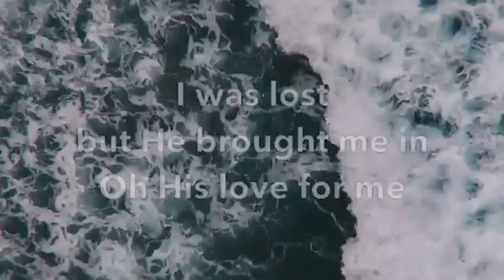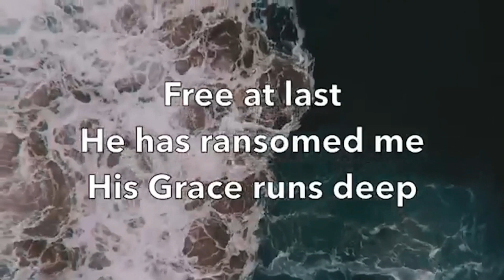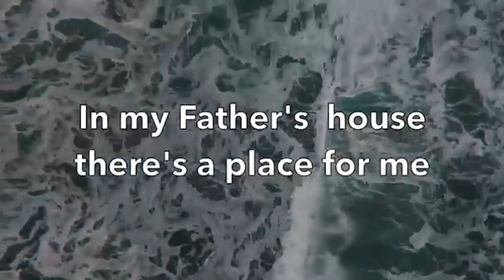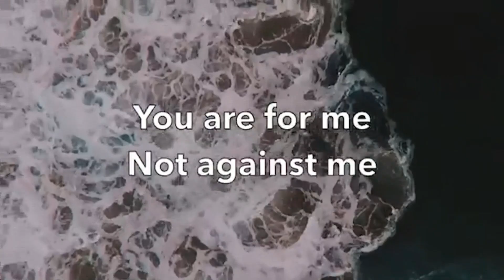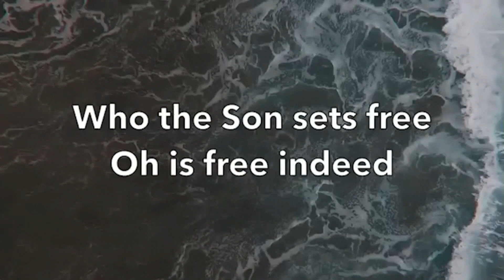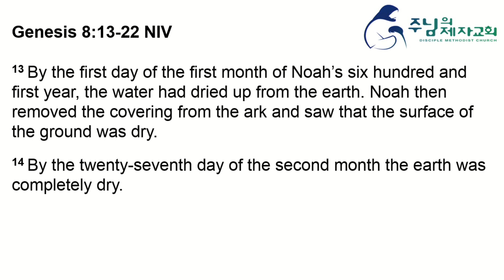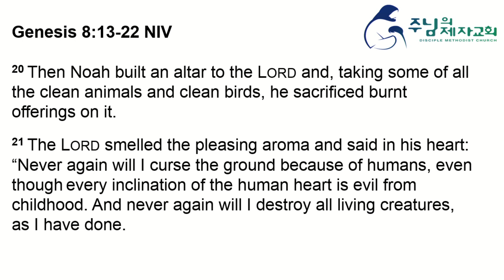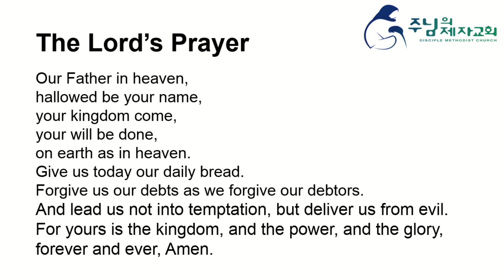20200920 EM Oikos